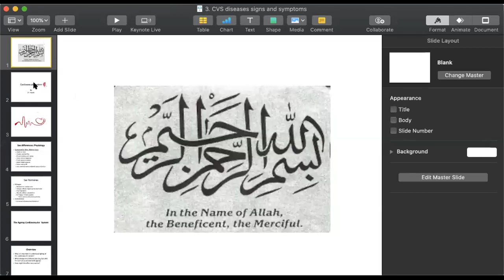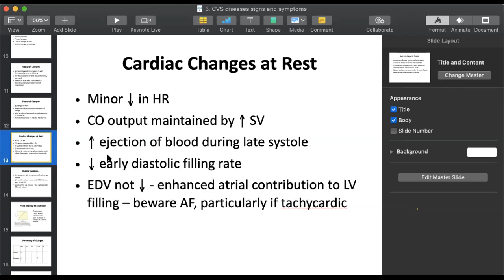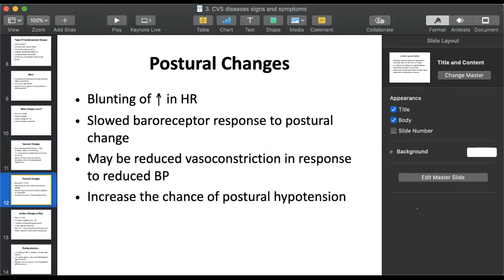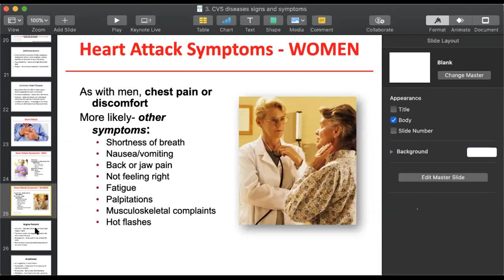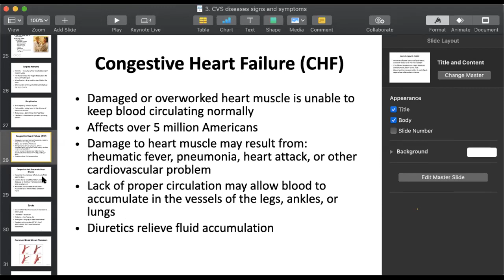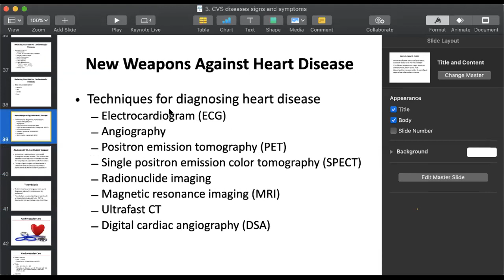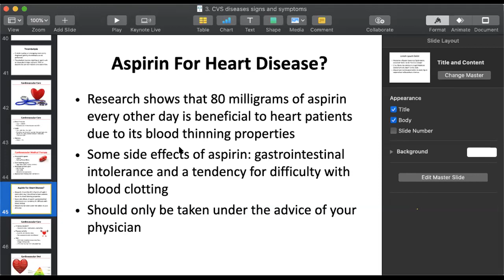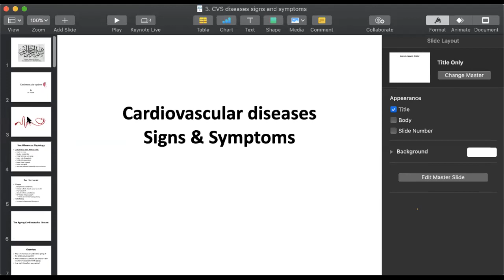Pathology 2 Lecture 3 | SHS 314 Lecture 3 | Lecture 3 CVS Disease Sign & Symptoms